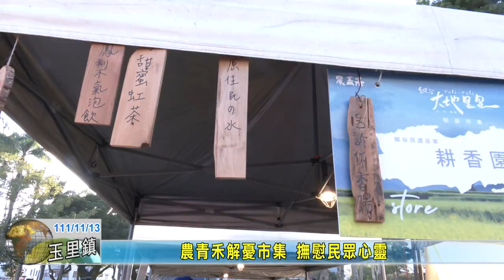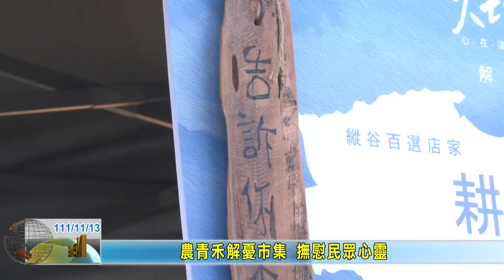20221113 06 農青禾解憂市集 撫慰民眾心靈